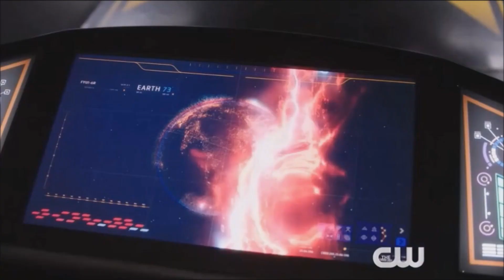Crisis On Infinite Earth's-(თრეილერი)-მიმოხილვა